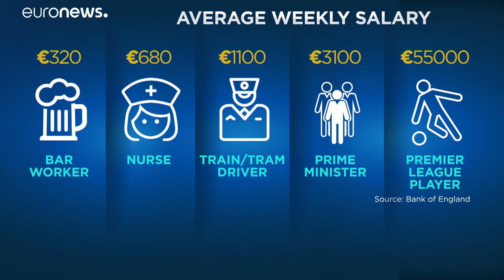Transferschluss in der Premier League: 419 Wechsel für fast zwei Milliarden Euro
Den kostenträchtigsten Einkauf des Sommers tätigte Manchester United.…